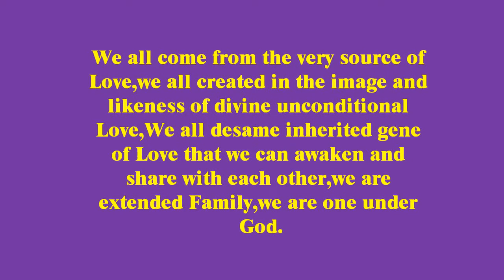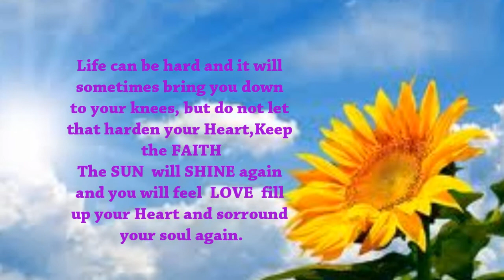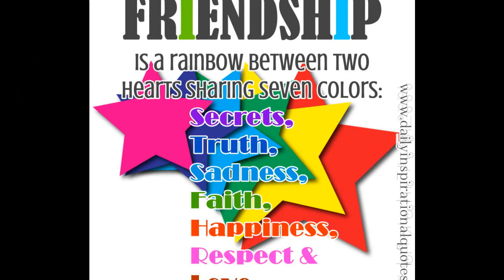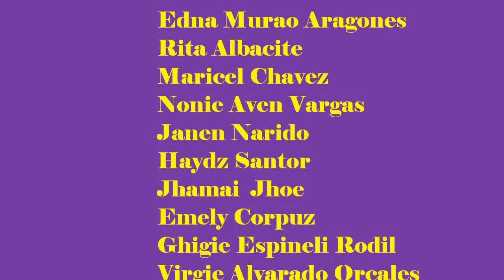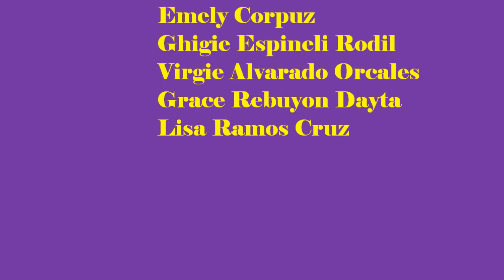One Family under God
A FAMILY IN HARMONY WILL PROSPER  IN EVERYTHING